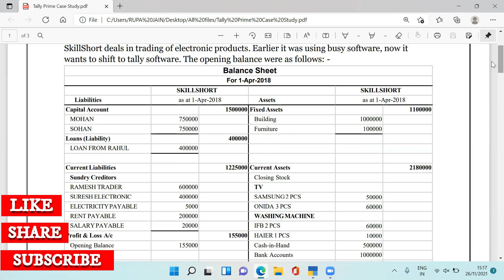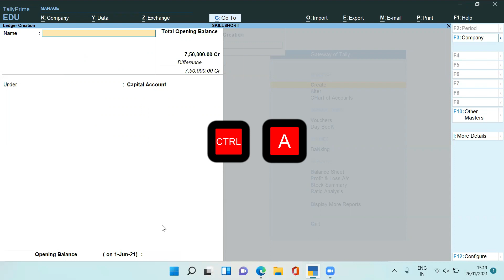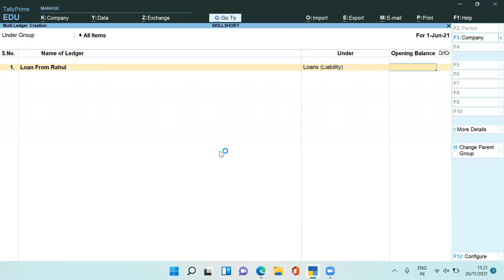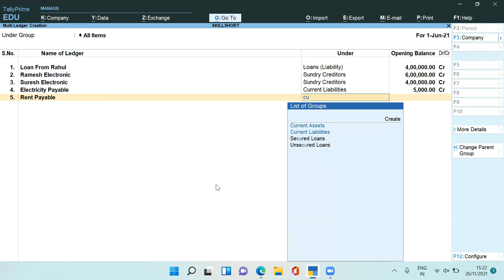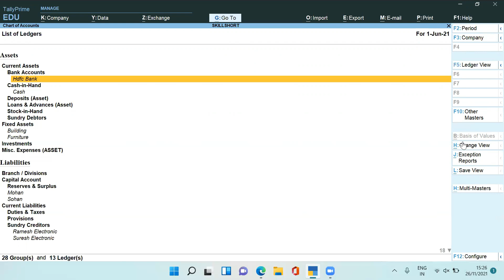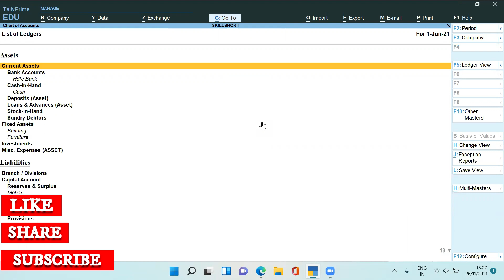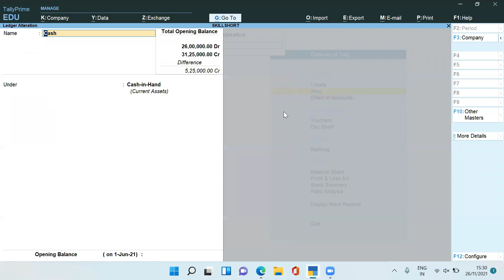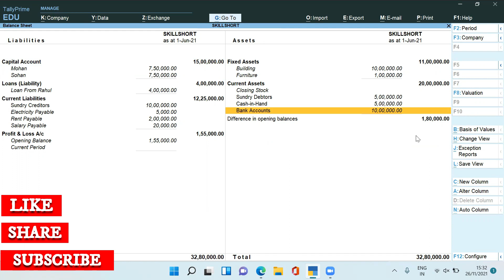Master Creation in Tally Prime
SAP FICO Training Institute in kolkata Become Accountant at your pace

Monthly Subscription
Rs 199 only,
Yearly Subscription Rs 1499
Topics Covered

Accounts
Tally Prime
GST
TDS
Excel
Other Benefits
Live Doubt Session on a weekly basis.

Test and Assignment
and Job Support as well.

For More Update and Tests join our Whats App Community